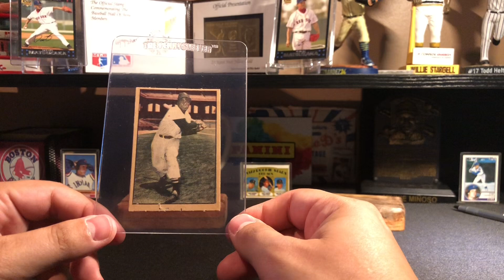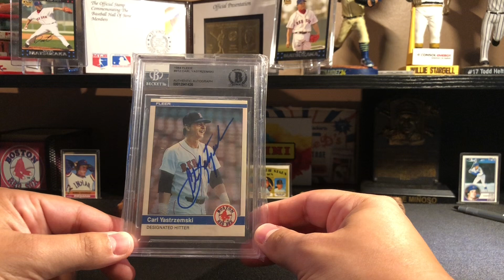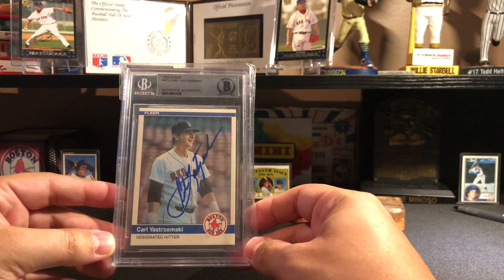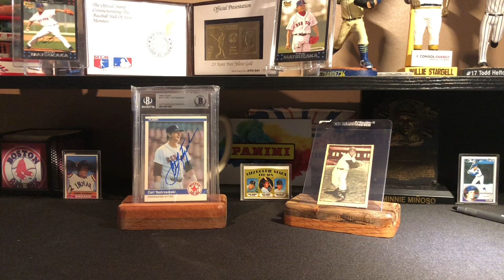Nothing Like Playoff Baseball